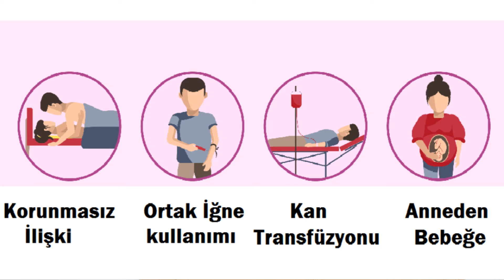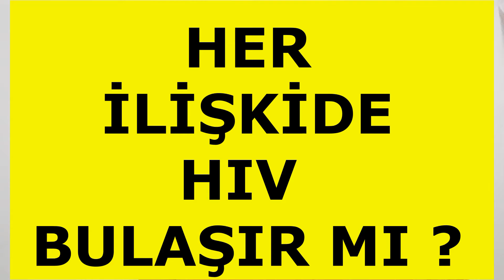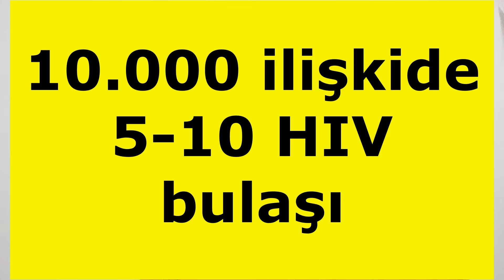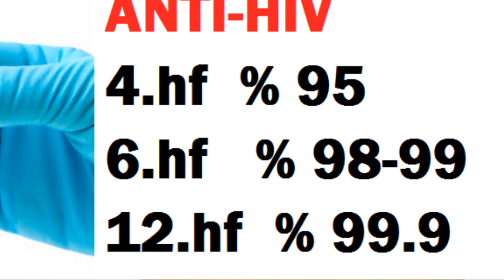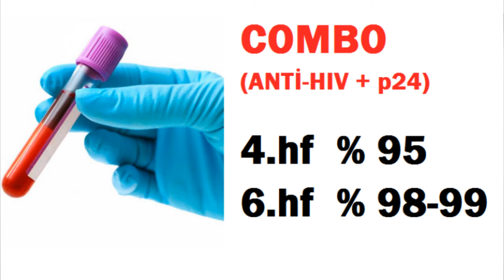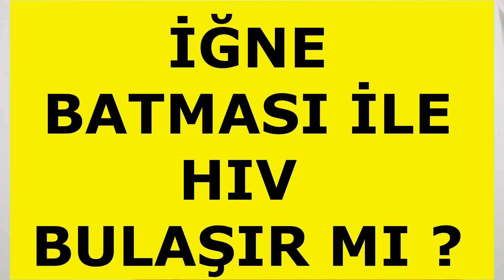HİV TESTİ SORU - CEVAP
HIV Soru Cevap VİDEOSU.

VİDEO İÇERİĞİ

hiv soru cevap,
hiv testi soru cevap,
hiv belirtileri neler,
en kesin hiv testi hangisi,
combo test nedir,
hiv testi ne zaman yapılmalı,
hiv rna testi ne zaman,
hiv soru sor,
hiv sorular,
hiv testi,
hiv testleri ne zaman yapılmalı,
hiv testleri ne zaman kesin sonuc verir,
hıv testi ne zaman sonuç verir